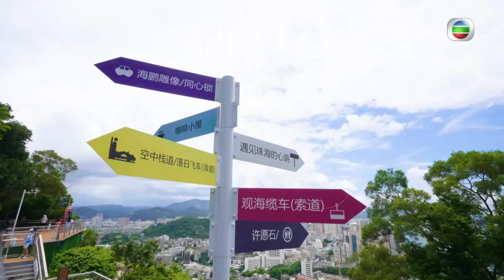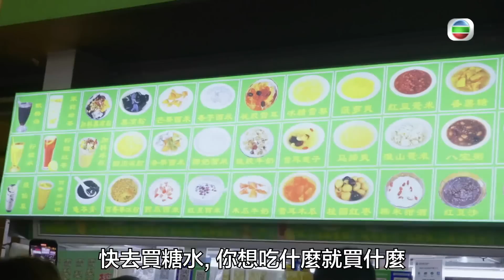請1日假去旅行 ｜吳沚默、蔡潔帶大家港車北上珠海遊 ｜ 蔡潔 ｜ 珠海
【 請1日假去旅行 】吳沚默、蔡潔帶大家港車北上珠海遊

《 請1日假去旅行 珠海篇 》今集有吳沚默同蔡潔玩盡珠海食盡珠海，第一站就去情侶路感受下愛情同激情，再嚟就去品嘗珠海嘅地道美食。到咗夜晚就去鯨鯊舘喺鯨魚同鯊魚嘅陪伴下瞓覺。

請1日假去旅行 珠海篇 ｜ 7月20日星期四、7月21日五晚 10:30 PM｜  翡翠台 丨 TVB